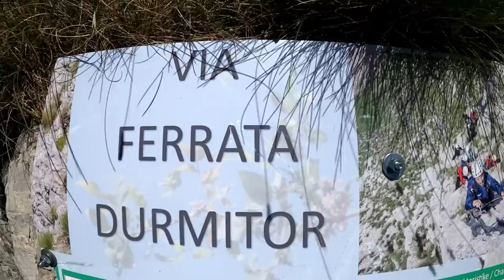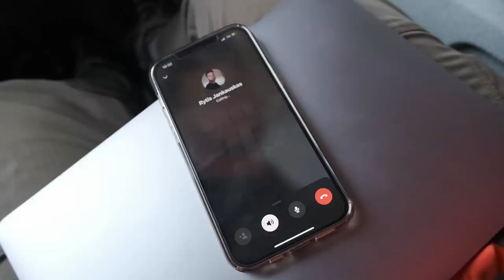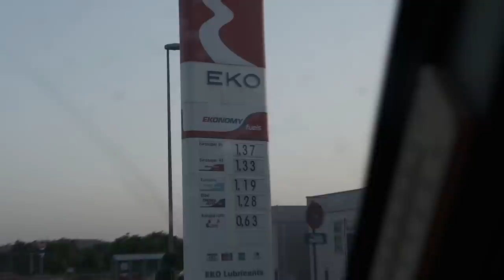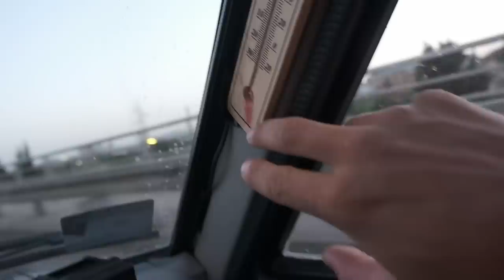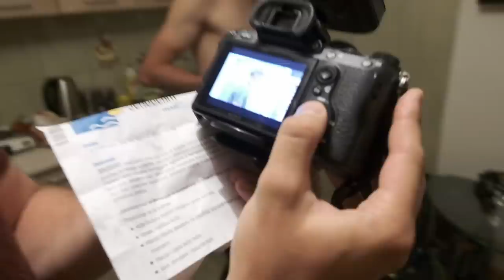Netekome savo odų ir šviesų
Mano įranga👇
Turistinė: